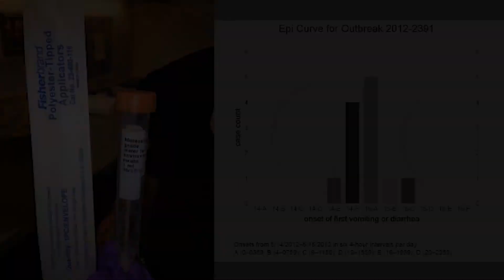From The Annals of the IOM Ep. 18: Diaper Changing Table Norovirus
In this 2012 norovirus outbreak, investigators found the source making people ill was not what it initially seemed.